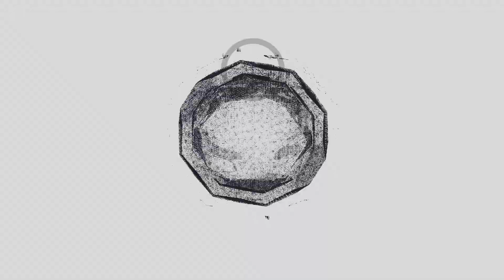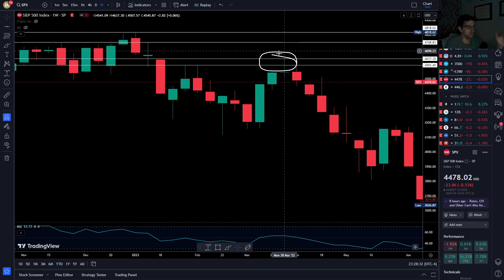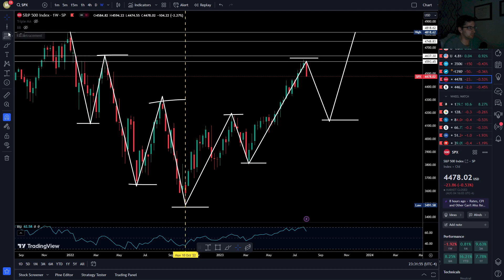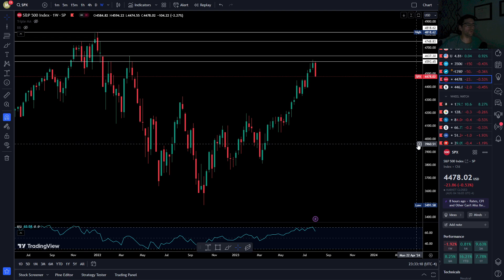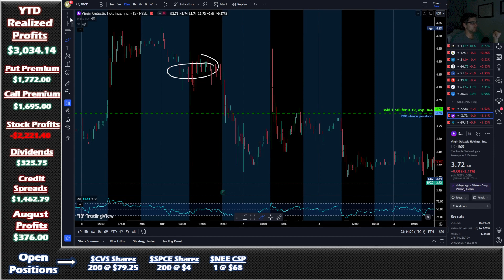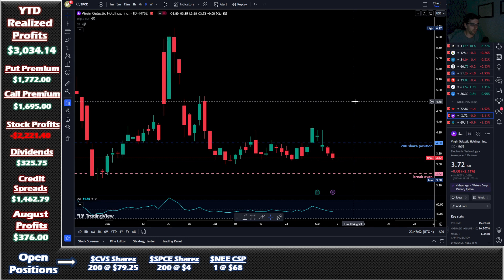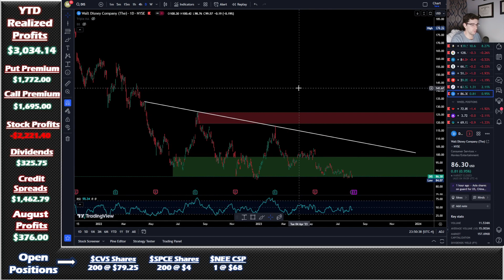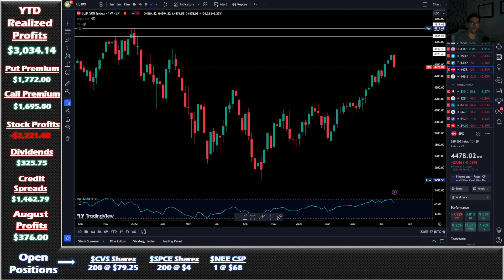Wheel Strategy +$376 | We're Back With CVS! Is This The Sell Off?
0:00 - Intro
1:12 - S&P Analysis & Econ Data
8:35 - Wheel
9:26 - CVS
17:04 - SPCE
20:15 - DIS
21:52 - NEE
24:50 - Outro